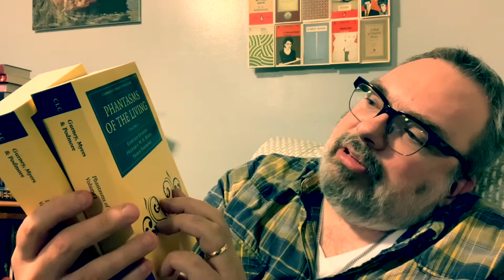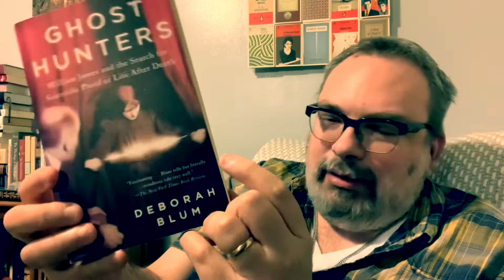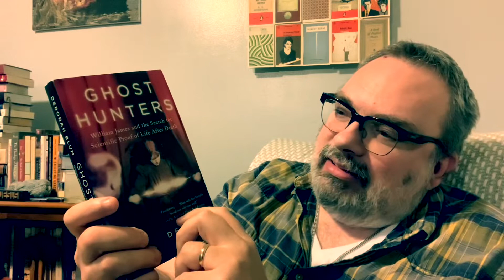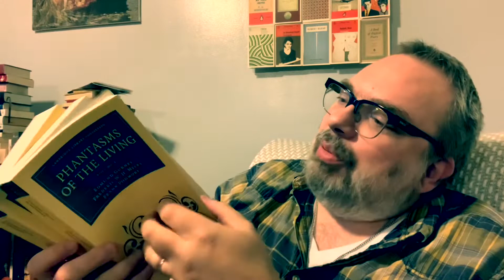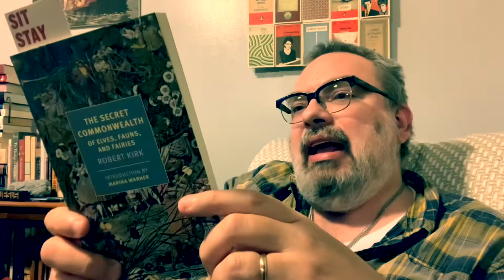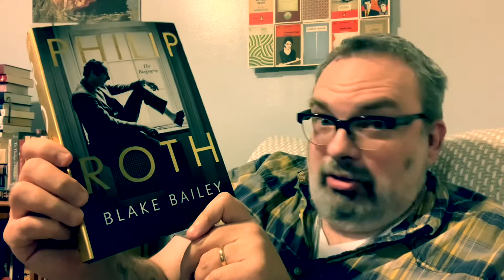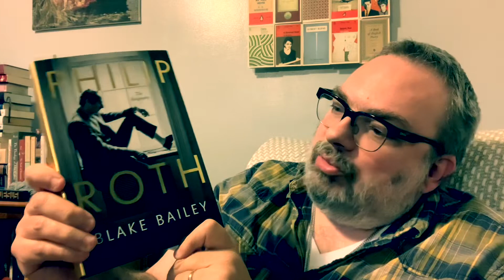Taxes! Taxes! Aha! Aha! -- or, a Belated Book Haul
Hadn't done one of these in awhile. Felt good. Booktubers mentioned herein include Kelly @booksimnotreading and Heidi @myreadinglife8816.

Here is the link to Kelly's video, in which I read the back cover of The Secret Commonwealth of Elves, Fauns and Fairies by Robert Kirk:

Statement from the Authors Guild on WW Norton's decision to usher Blake Bailey's biography of Philip Roth out of print: